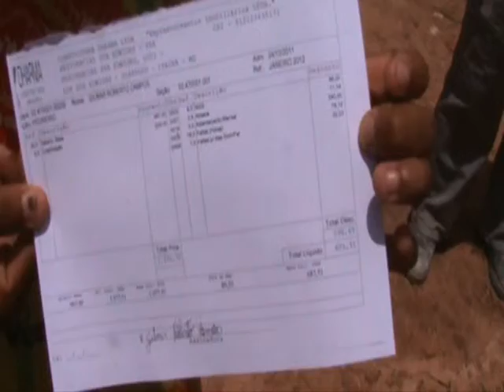Trabalhadores mantêm greve nas obras das casas populares